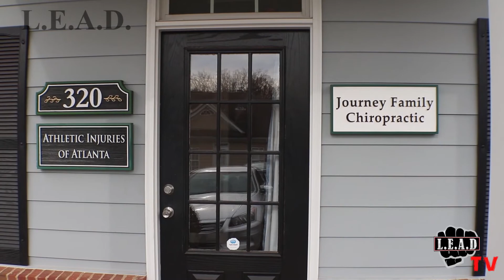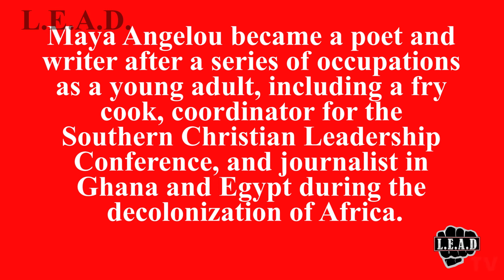The Poetry Corner - Episode 3 (Ariel Adams)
Episode 3 of The Poetry Corner features the poet Ariel Adams, a published author, as she delves into a in depth conversation about her two books, family, her cultural studies, and her views on elements of the Black Experience.